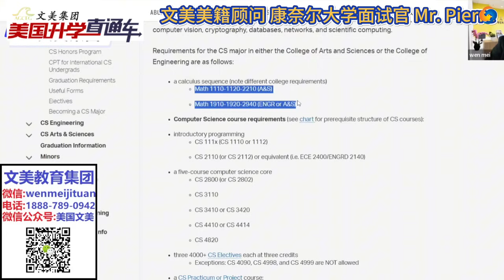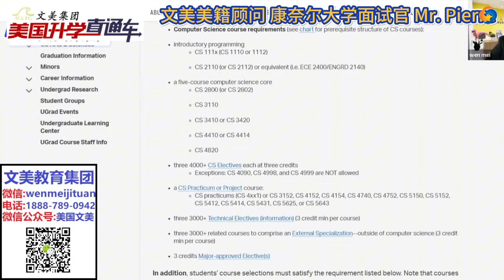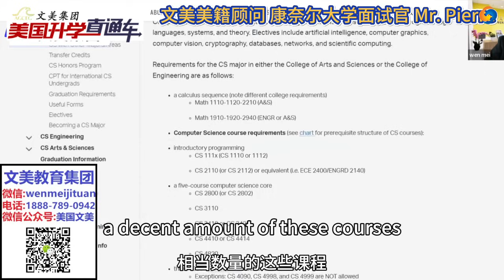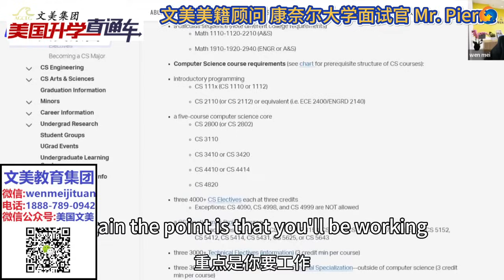大学招生官解析：计算机专业未来前景如何？要考取计算机专业的学生该如何准备大学申请？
美国出生和移民学生选择第二外语有何区别？
美国大学申请，美高学业规划权威辅导机构文美集团，服务在美华人15年，全美12个辅导中心，名校申请大满贯！欢迎每周五下午一点准时收看文美集团北美最权威大学申请节目《美国升学直通车》。Youtube搜索节目名称查看往期节目回放。微信号：wenmeikefu 全拼音特邀文美集团南加州咨询总监 万博士，跟大家聊聊美高上公立还是私立？美高学习有没有套路？留学美国 中国留学生 美国名校 美国大学申请技巧 【How视频频道会员链接】